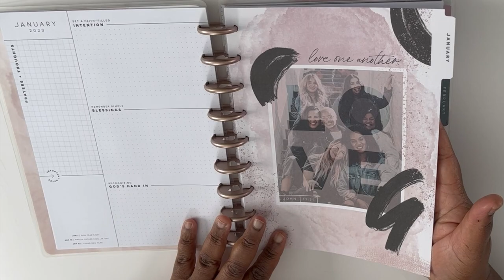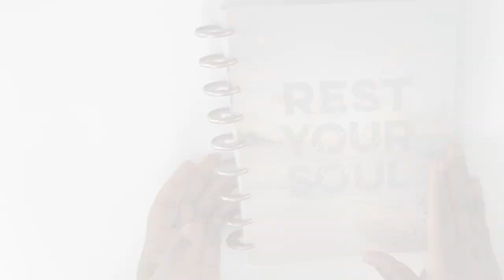HOW MY PLANNER SYSTEM HAS CHANGED | Most used & loved planners so far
My name is Cat and in this video, I share with you my 2023 planner system and my most used and loved planners so far.  I hope you enjoy!

00:00 Introduction
01:20 Kate Spade Wellesley
02:33 Happy Planner
03:27 Hobonichi Weeks
04:50 Hobonichi Cousin
06:06 Faith Planners
07:06 Planner Advice